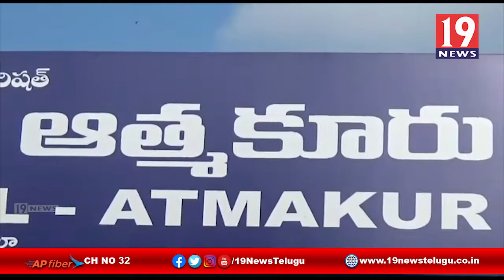ఓ స్వల్ప వివాదం రెండు వర్గాల మధ్య భారీ ఘర్షణనకు దారి తీసింది - నెల్లూరు జిల్లా